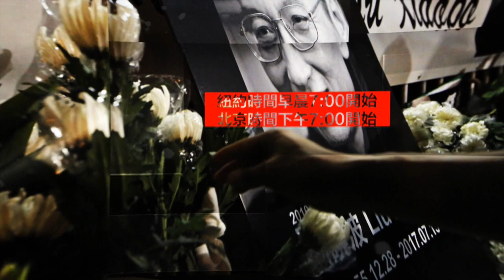痛苦的思考——劉曉波與郭文貴：鮑彤高瑜談話錄